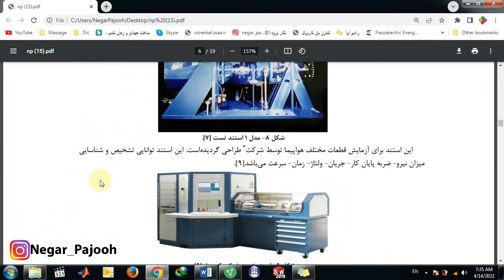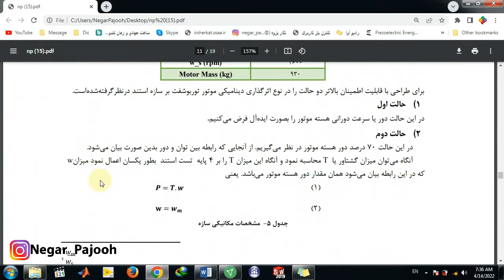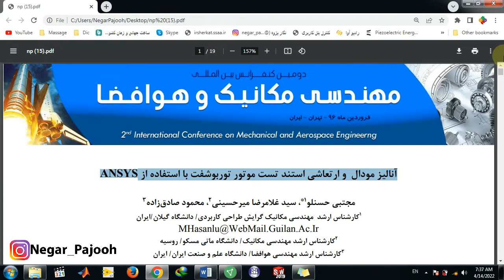Modal Analysis Turboshaft Test Stand Motor Designed by Using ANSYS